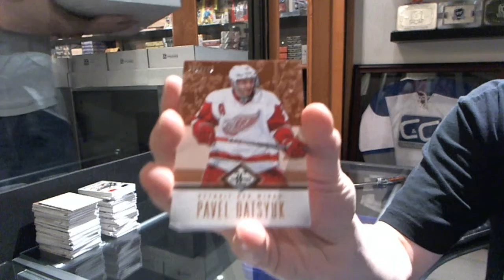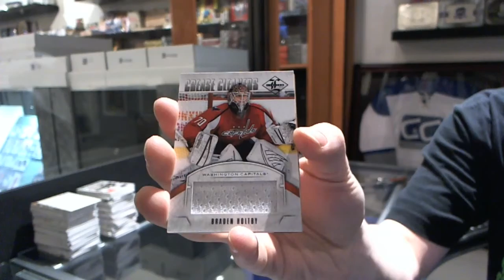TJ444's 12-13 Panini Limited Hockey Box Break